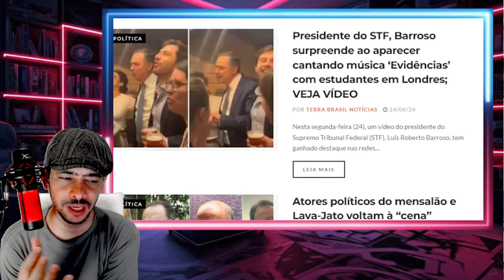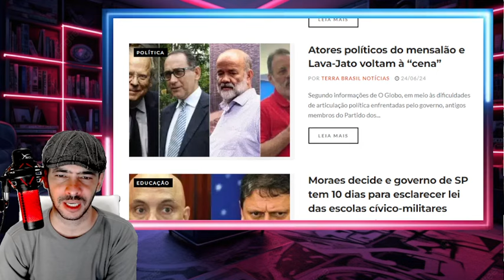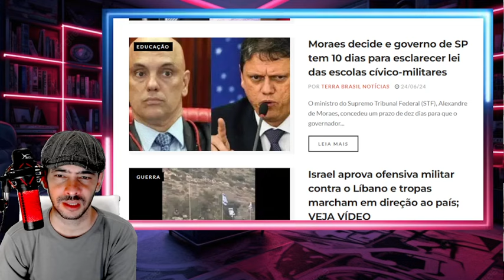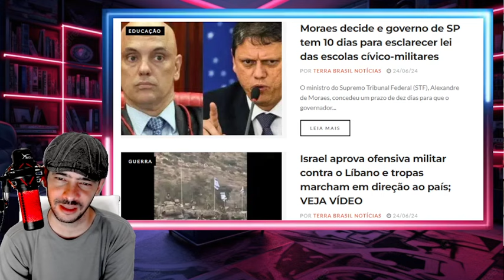REVELAÇÃO BOMBASTICA EXPOS MINISTRO O CASTELO DE AREIA VAI DESABAR